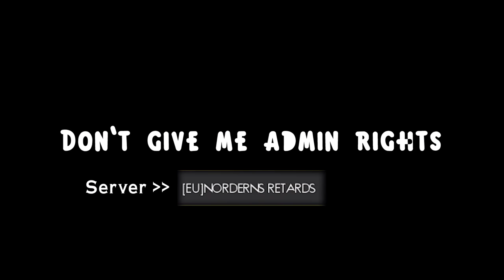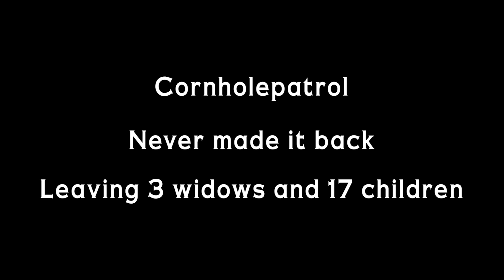World War 2 is a BLAST (Post Scriptum)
Starcats Twitch Highlights of Post Scriptum

Ending Music -  Beerlover Wet Dreams

Thumbnail Artist Go check her out! -  Adihab